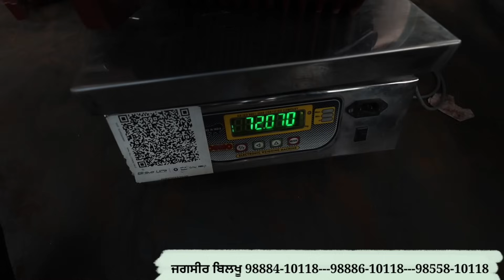ਮਾਰ ਮਾਰ ਘਣ ਚਾਦਰ ਪਾੜਤੀ,,, ਬਾਹਲਾ ਕਰੜਾ ਹੱਥ ਆ ਮਿਸਤਰੀ ਦਾ